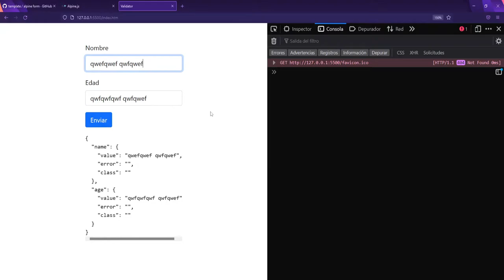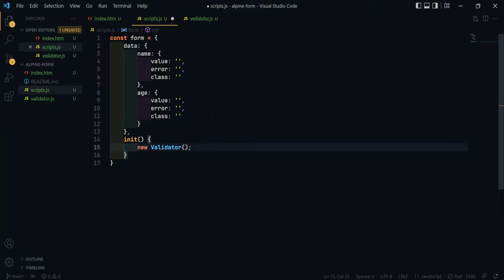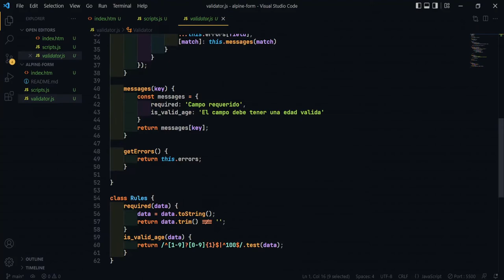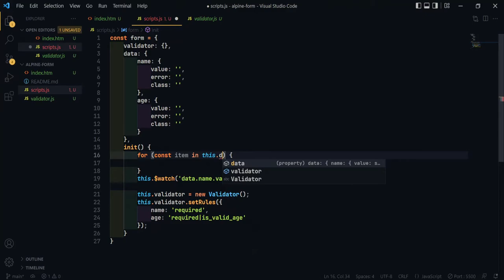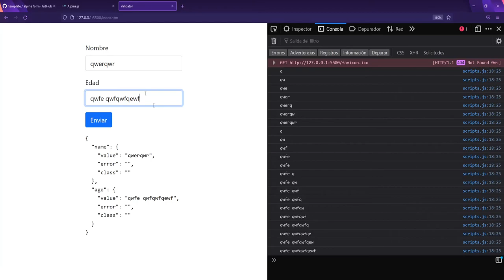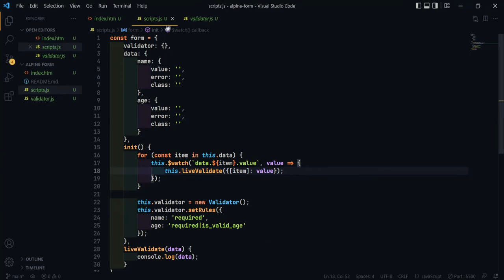7-. Evento $watch - Crea una librería de validación con VanillaJS y Alpinejs